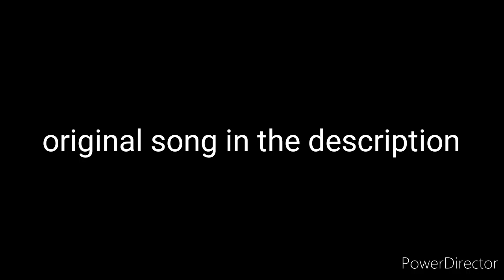Ghost kid animatronics speed edit